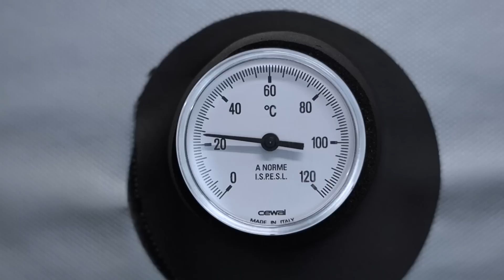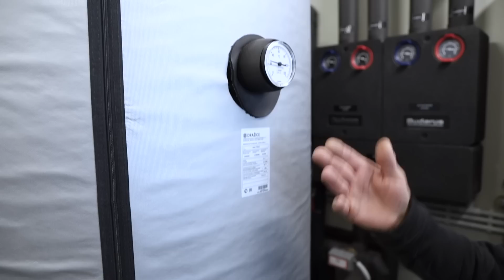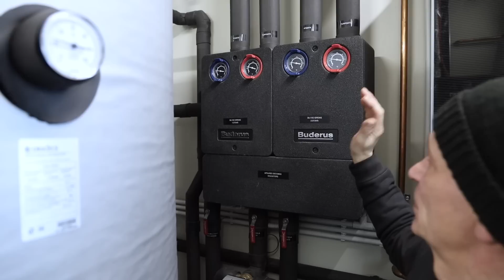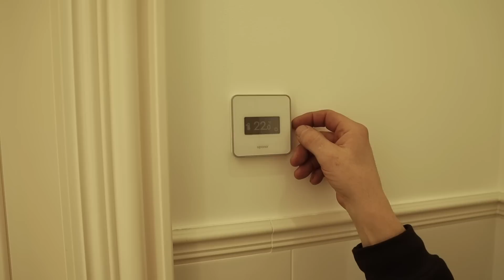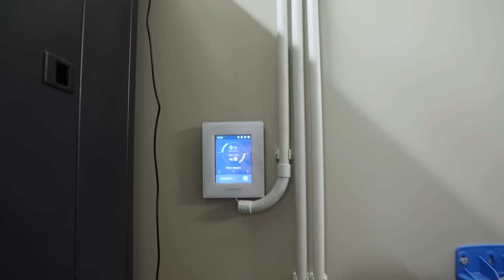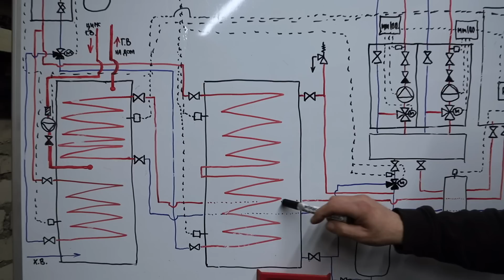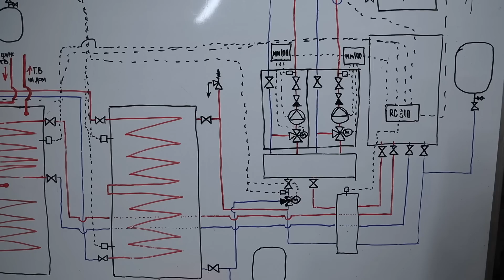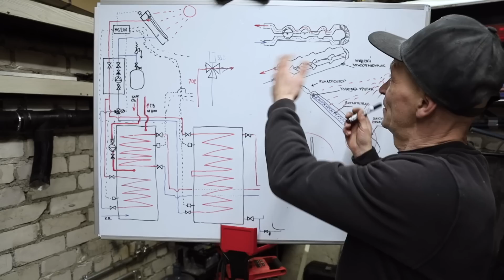Газовая котельная Buderus с солнечным коллектором Viessmann для нагрева воды с поддержкой отопления.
На видео показана газовая котельная, где в поддержку газовому котлу смонтированы солнечные коллекторы, которые осуществляют нагрев воды и поддержку отоплению.
Возможно ли это в Латвии? Оказывается все возможно.